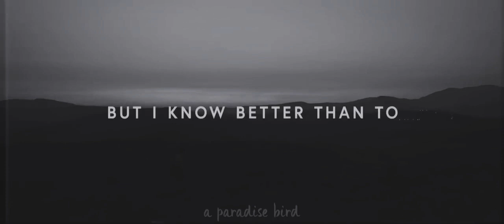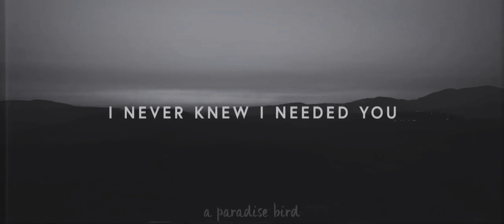Angel( lyrics) - FINNEAS